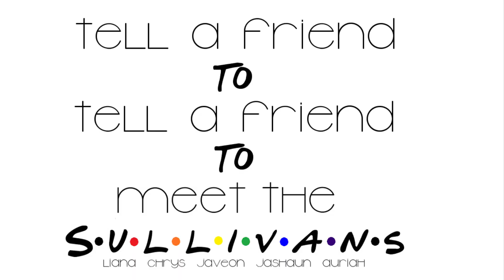Emotional Hair Cut (Chrys Cuts Her Dreads)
🚫🚨🖐🏽 STOPPPPPPP! 🖐🏽🚨🚫
 PLEASE MAKE SURE YOUR NOTIFICATIONS ARE TURNED ON‼️

❇️ IF YOU’RE NEW TO OUR CHANNEL, WELCOME ! WE ENCOURAGE YOU TO PLEASE TUNE INTO OUR OTHER VIDEOS AND GET TO KNOW OUR FAMILY OF 5 A LITTLE BETTER ❇️HEY LOVESSS ! We're back AND NOT LEAVING ANY MORE !Or our IGS Obsessedwitink [Chrys]Inkdupprincess57 [Liana]We hope you guys enjoyed another video 😘we really enjoy sharing our family with you guys ! thank you for tuning in .. please dont forget to Like, Share and Subscribe.⚠️ IF YOU’RE NOT DOING THE BELOW MENTIONED 4, PLEASE DO SO ! ⚠️ 🔷 LIKE 🔶SHARE 🔷SUBSCRIBE 🔶COMMENT 💌: @ ⬇️ FOLLOW US ON INSTAGRAM ⬇️ @Obsessedwitink @Inkdupprincess57 @Javeon07 @Jashaun07 @Auriahjordyn 📸: Canon G7x - Purchased at BestBuy.com--Intro song & Beat Created by FranCheck out her sound cloud DONT FORGET TO TELL A FRIEND TO TELL A FRIEND.. TO MEET THE SULLIVAN'S💢 WE ❤️ OUR SULLIFAM ✨